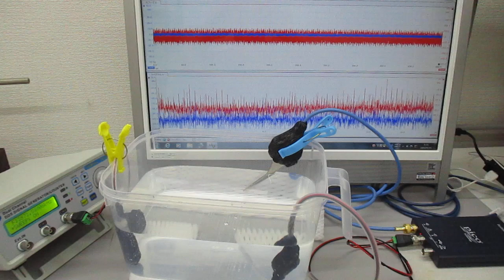超音波システム（音圧測定解析、発振制御）